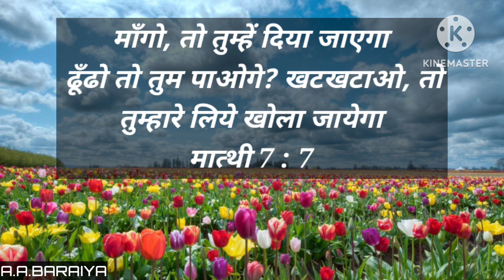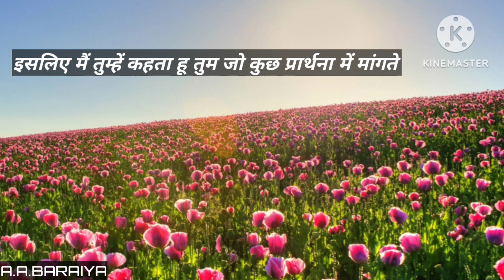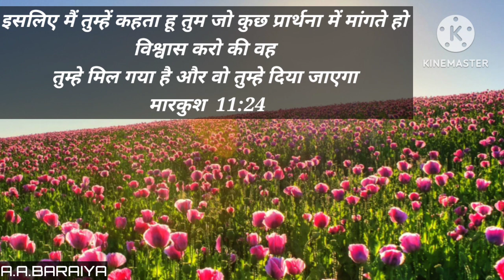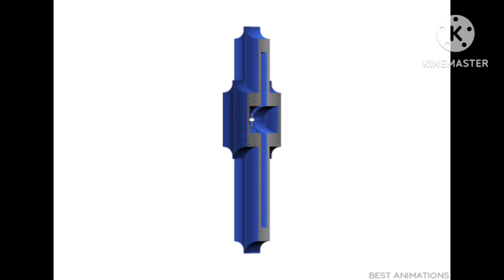khuda se mango milega uska wada hai wo dega (hindi christian song),indian worship songs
khuda se mango milega Christian Song,Khuda se maango song lyrics :
खुदा से मांगो, मिलेगा
उसका वादा है, वो देगा
(2)

उसके वादे पे, ऐतबार करो

खुदा से प्यार करो
प्यार करो... प्यार करो...
(2)

वही तो राह है, सच है, वही तो जीवन है (2)
और उसने रूह जो भेजी है, साथ हरदम है (2)
वो सदा साथ चलेगा, उसका वादा है चलेगा

(2)

पहले उसकी, बादशाहत, उसकी राह चुनो
तुमको दुनिया की हर इक चीज़ भी, वो देगा सुनो (2)
वो जो कहता है करेगा, उसका वादा है करेगा (2)

(2)